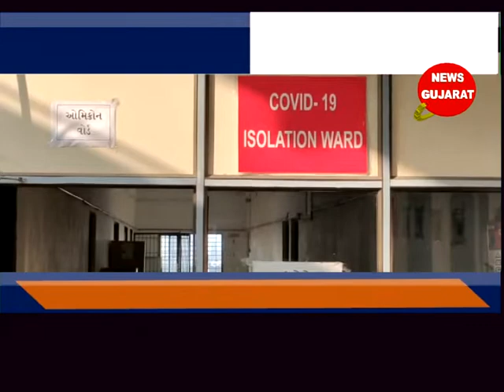નવસારી - ગાંધીનગરના સચિવ કે.કે.નિરાલાએ સિવીલ હોસ્પિટલની મુલાકાત લીધી